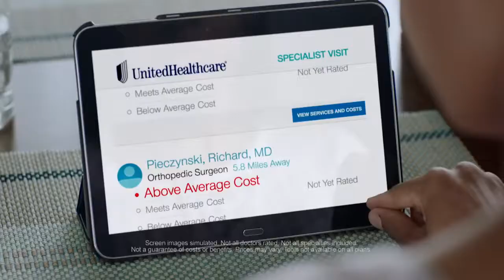UnitedHealthcare Low Jump 54 HD, 1280x720